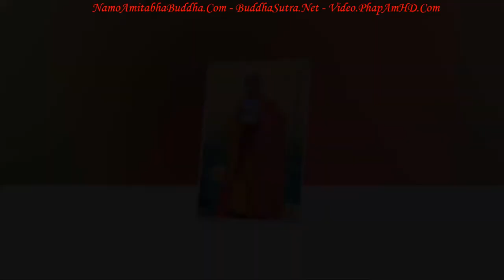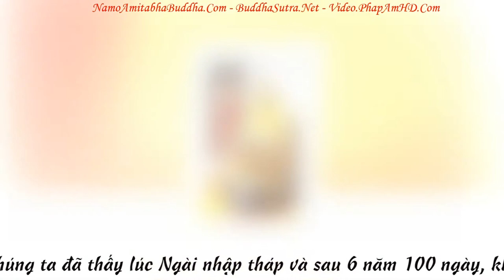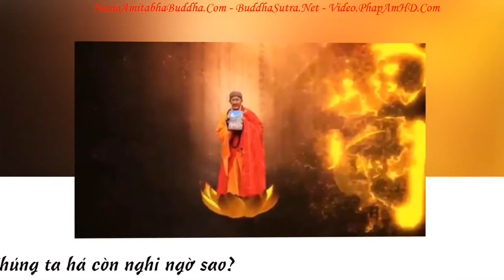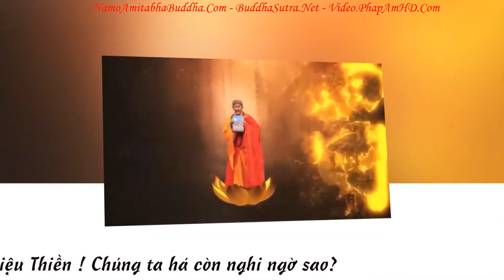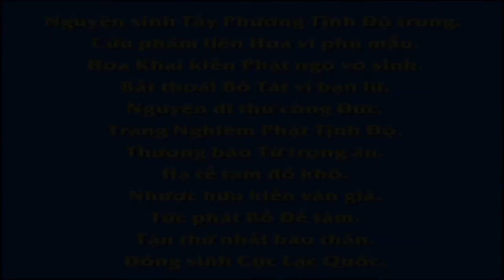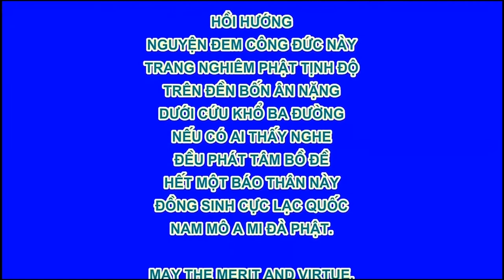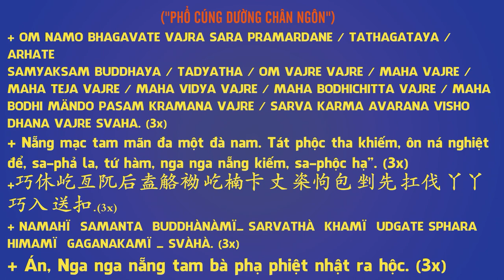Chuyên Đề Số 121 , Tâm Địa Thanh Tịnh Việc Này Vô Cùng Quan Trọng !, Pháp Âm HD